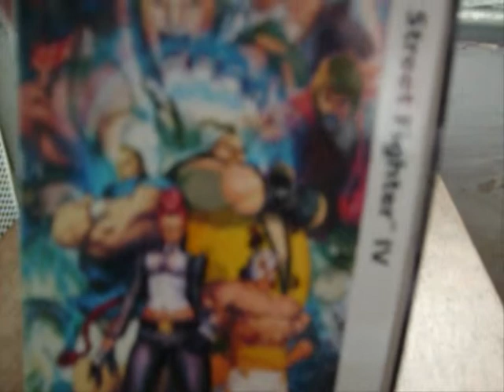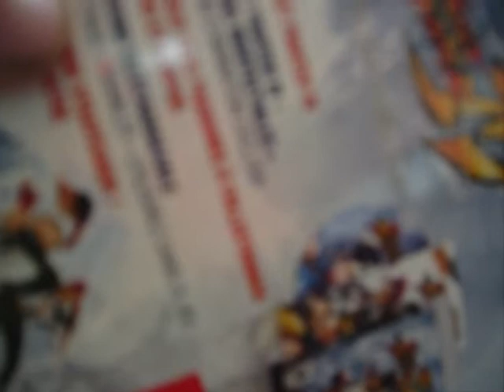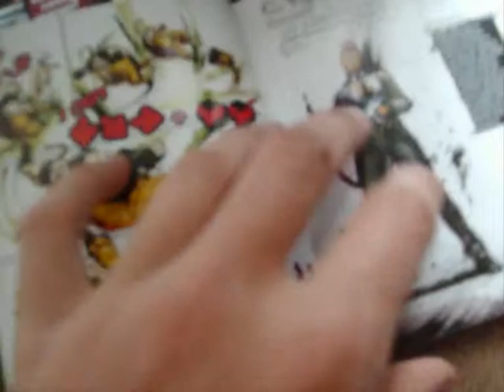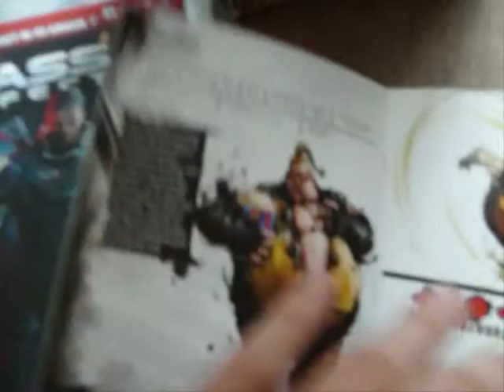Street Fighter IV - EDITION COLLECTOR